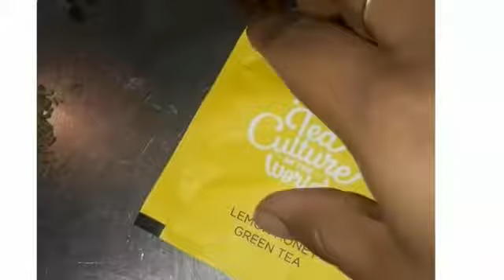Herbal Tea ( Immunity Booster )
Herbal tea is not just healthy but if made in a right way is tasty too...

Post in your valuable comments to prepa
re more such recipes..

Happy Cooking!